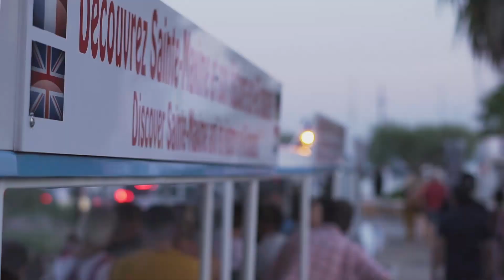Severn lamb - Saint Maxime SL Land Train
In this video, we showcase the wonderful SL land train in the charming seaside town of Sainte-Maxime situated on the French Riviera. This tourist service takes visitors around the town and up to the most iconic points of interest. Travelling through the narrow cobbled streets in the comfort of our open carriages gives visitors a unique experience loved and remembered by all.